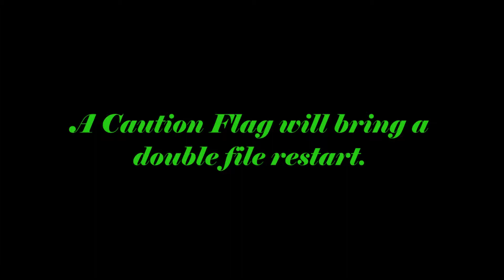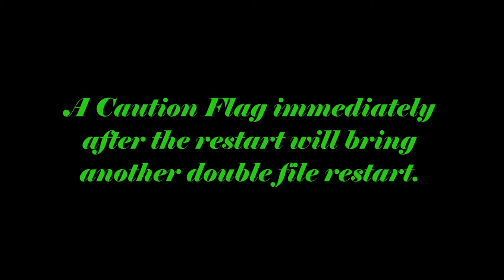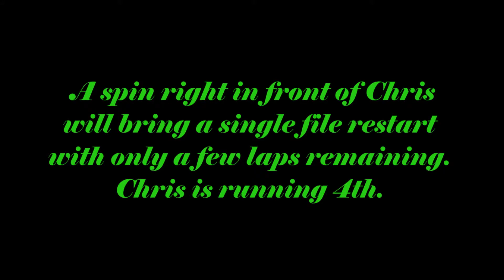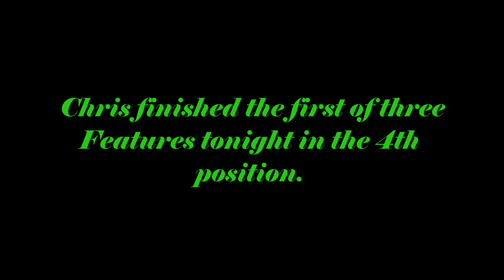Grundy County Speedway 1st of 3 Late Model Features 8-10-12 #31 In Car camera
Chris Cooling's in car camera of the first of three Late Model Features at the Grundy County Speedway from 8/10/12.